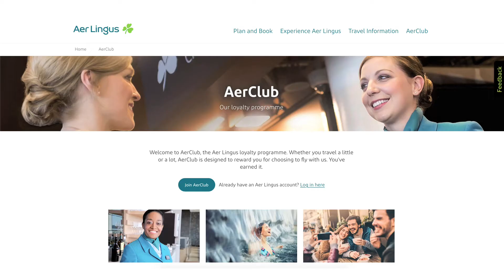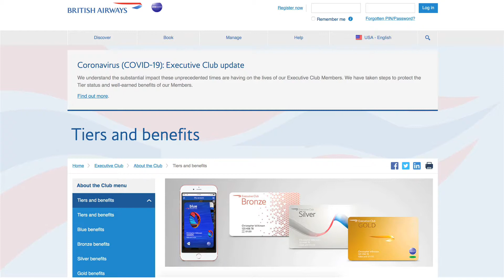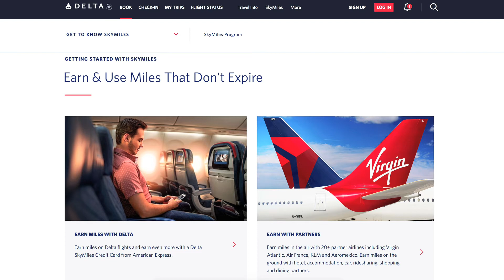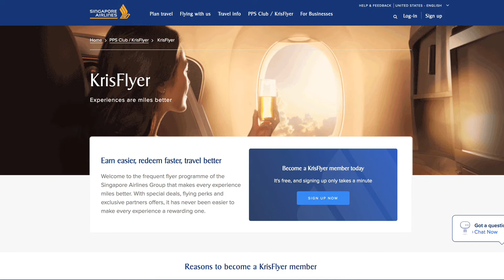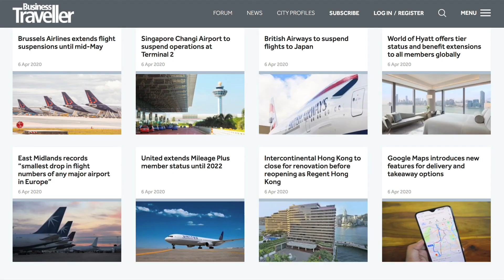COVID-19 Guide to airline loyalty programme changes - Business Traveller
See this article for the updated details
Tom Otley, editorial director of Business Traveller Magazine, provides a guide to the changes the airlines are making to their loyalty programmes.
Video transcript:
- Hello, my name is Tom Otley. I'm the editorial director of Business Traveller and welcome to the latest of our videos during this time of pandemic. Today we're looking at the subject of what the airlines are doing to help you retain status and keep your Miles during a time when of course you can't do much flying. Right, let's start off with Aer Lingus. Aer Lingus has offered 350 tier points to Concierge tier members 200 points to Platinum, 100 points to Silver and 25 points to Green. Aeroflot has extended elite level status for members of the Aeroflot bonus frequent flyer program through until the end of February 2022. American Airlines at the time of recording this, hasn't decided what it's going to do. That will probably change because the other two big US carriers, Delta and United have as well as we're about to hear, so please go to the website if you want to know about American. British Airways, well at the moment, what they've said is, "We are writing to impacted executive club members "to let them know that we'll be lowering "all tier point thresholds by 30% "for all members due for renewal in April, May and June." it means that those members will retain their status for another year, regardless of any flying activity. They've also got a lot of information about gold upgrade vouchers and companion vouchers, and the trick there is to go to our website, you'll be able to read about it, and then follow the links through to find out even more. Cathay Pacific, the Hong Kong flag carrier is offering what it's calling relief points for Marco Polo Club members in February, March and April 2020. I'm sure this will be then continued as this pandemic continues. How it is worded at the moment is Diamond gets 140 points, Gold 65 points and Silver 30 points and if your membership is expiring in February or March, additional club points will be credited to your account. Moving on to Delta, Delta was the first of the major US airlines to announce its policy and basically what it's done is extended tier status for members of SkyMiles. So SkyMiles medallion members will enjoy the same loyalty benefits throughout 2021 as they've enjoyed in 2020. Now for Emirates, Emirates has said the following pertaining tier status, Emirates Skywards, Silver, Gold and Platinum members with a tier review date prior to the 1st of March 2021 will retain their current status for a further 12 months with just 80% of the usual travel requirements. Now I'd imagine they're gonna do something about that because 80% of travel since at the moment, they're not flying at all and they're only gonna have a gradual return to flying, not many people are gonna make that 80%. They've also said they're gonna extend Miles validity because well, you don't want those going out of date. So they've extended the validity until the end of this year. Its Skyward Miles can be redeemed up to 11 months in advance for those rewards, but again, I think that will change. Etihad they've gifted a monthly bonus tier miles from March 31st. They're sharing that with members at the moment but I haven't got further details on that one, unfortunately. Finnair, Finnair Plus will have their tier status automatically extended for six months. Singapore Airlines, now Singapore as the airline has told us that it's renewed to the membership of selected KrisFlyer Elite Silver, Elite Gold, PPS and Solitaire PPS club members for another year. It means that these members have membership validity periods, ending in February and March 2020. That will go now on to February and March 2021. United, all Mileage Plus members who currently hold Premier, Silver, Gold, Platinum or one case status will see their status extended until January the 31st 2022. And in addition, United has reduced the thresholds for reaching each status level by 50% for 2021. And then lastly Virgin Atlantic. The airline has extended both Silver and Gold tiers. So Gold and Silver tier members need to earn 1000 tier points for Gold and 400 tier for Silver to maintain their status for another year. These members will have an additional six months to do so. There's also a voucher extension for Virgin Atlantic. Great, well, that's it, as I say, that's actually the edited highlights of what we've got in terms of information. So if you want to know about some of the other airlines, some of the Middle East carriers in particular, we've got all that information on the website, so please do head over there. If you've got any questions, do send them through and we'll address them.